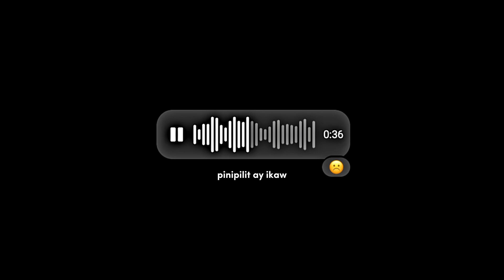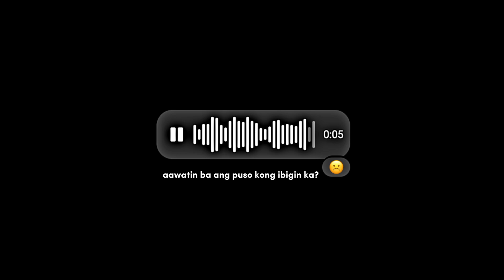Kung 'Di Rin Lang Ikaw || COVER by KM Oliveros [TikTok Song Request] episode 15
Kung 'Di Rin Lang Ikaw by December Avenue